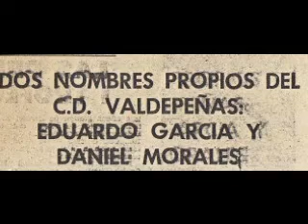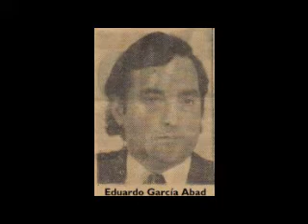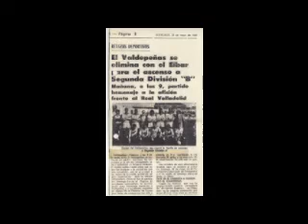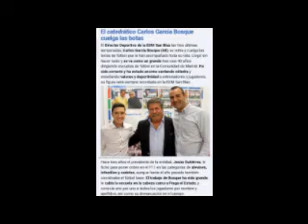Valdepeñas.Entrevista a CARLOS GARCÍA BOSQUE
Entrevista a CARLOS GARCÍA BOSQUE